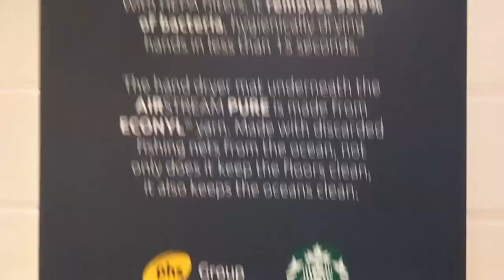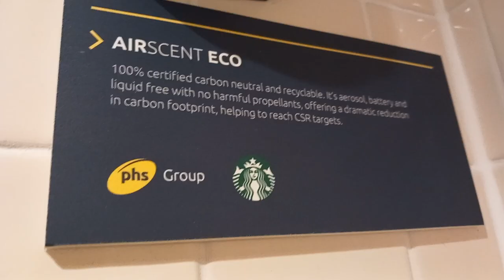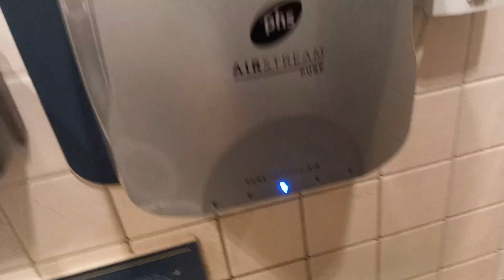PHS airstream pure @ Undisclosed Café 2 (Starbuck's)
Words cannot begin to describe how evil this hand dryer is.

I've been going to this Starbuck's ever since I was 1! And the disabled toilet always had an Optima, which survived many refurbishments.

I am normally very critical of Optimas, but it lasted an extremely long time, and it had a metal casing, even if it was slow.

The unisex originally had a Hokwang, sometime during the early to mid 2010s it was replaced with what I'm going to assume was an xlerator but I'm too sure, the Unisex toilet is rarely open, and the picture on AccessAble is very low quality and doesn't show the badge.

Very annoyingly, both dryers were mysteriously replaced in July of 2022 with PHS airstream pures, it looks like Starbuck's has struck a deal with PHS, as there's PHS branding just about everywhere in this toilet now.

As of now, this is the only discovered starbucks to have a PHS airstream, but I am almost certain this will change very soon.

The PHS airstream is a nasty dryer, it is made out of the same plastic as lego, it has very poor durability, and is designed to get replaced if a very tiny fault happens. The Pure was also the dirtiest hand dryer in my experiment

I went into this Starbuck's back in june and managed to go film the Optima, here is a video of it

Brand: PHS
Model # (brand): SR800x (don't remember which letter is for pure)
Serial #: Located within casing
Material: ABS plastic
Colour: Nickel
Country of Origin: "Designed by PHS in the UK, Made in China"
Dryer type: High Speed
Status: Pristine, replacement of a Mediclinics Optima
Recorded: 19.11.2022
Personal Rating: 3/10